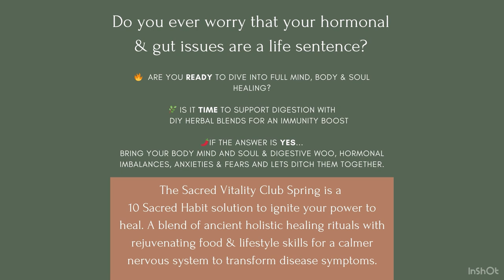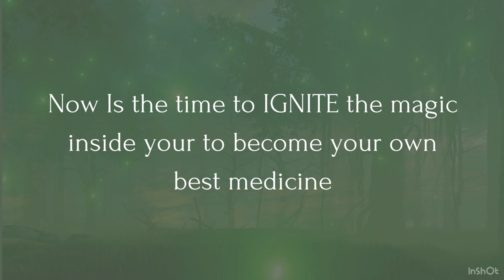Unlock Your Potential: Sacred Vitality Club Invite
Prioritize your holistic health and unlock your full potential by joining the Sacred Vitality Club! Our Ayurvedic wellness practices will help you reach a state of balance and vitality. Don't miss this opportunity to invest in your well-being. Join us now!

►For more delicious recipes, well-being advice, health coaching, and freebie challenges

Ayurveda Anytime is an e-learning platform for modern women who want to learn more about ancient practices for self-healing. You can find the best AYURVEDIC COURSE online and find your home in our HOLISTIC MEMBERSHIP CLUB.

⬇️ More stuff you should check out ⬇️

🎬SUGGESTED VIDEOS
Don't forget to watch 📽 My other videos. Please check them out :

⚙️ BOOKS & COURSES I CURRENTLY RECOMMEND ⚙️